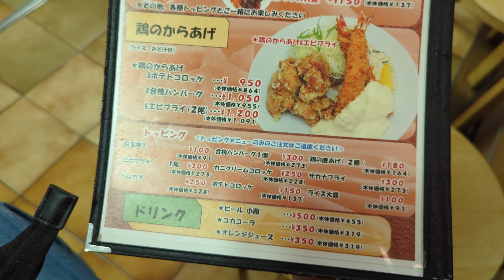グリル ロン RON 人気洋食店でステーキとハンバーグのセット 大阪梅田・阪急三番街店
大阪市北区

梅田エリア
阪急三番街 B2F

【グリル ロン 阪急三番街店】（RON）

『ロンステーキ＆合挽ハンバーグ セット』

ご飯・みそ汁付き2500円税込を

＋120円で合挽ハンバーグを
牛肉100％ハンバーグへ変更

行列が出来る人気店で
待ちが少ないときはチャンス

大阪府大阪市北区芝田1-1-3 阪急三番街 B2F